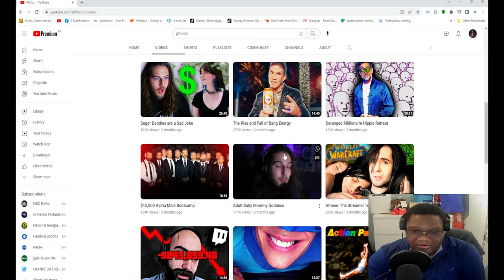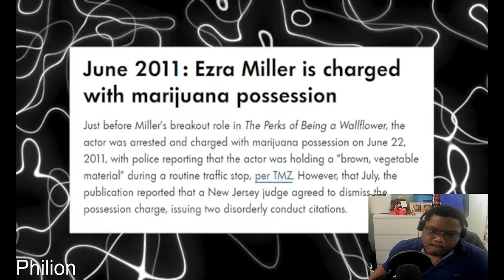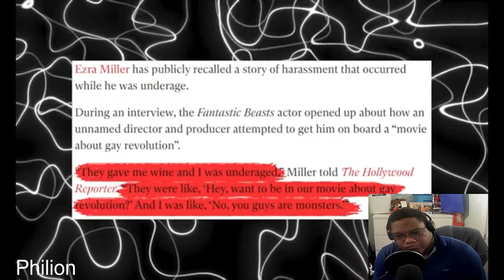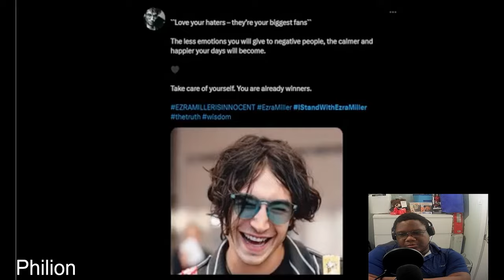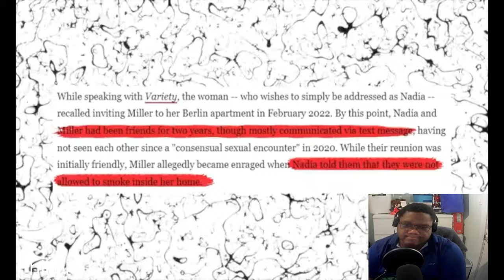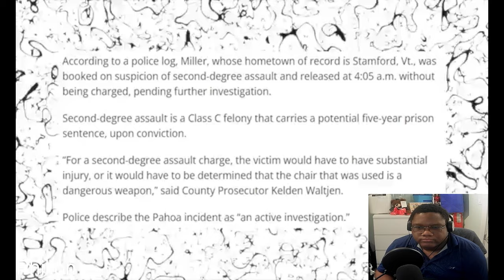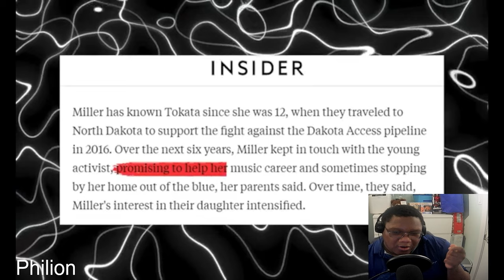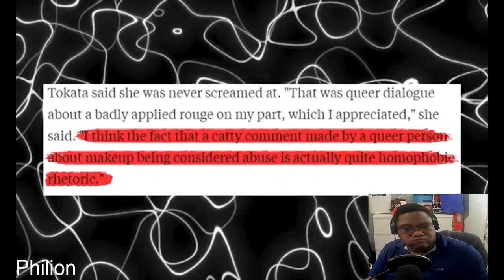The Cult of Ezra Miller by Philion Reaction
I don't own the trailer or music that came with the video.